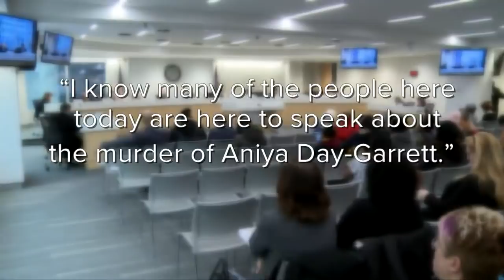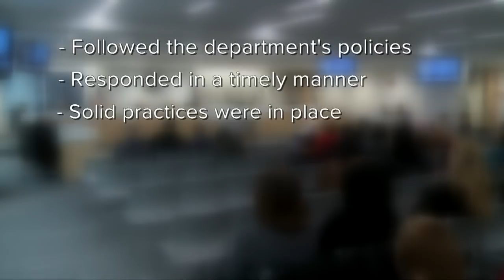Panel formed by Cuyahoga County Executive to review Aniya Day-Garrett case